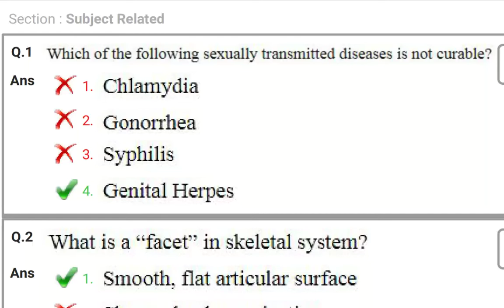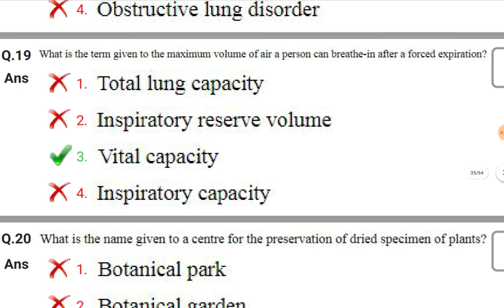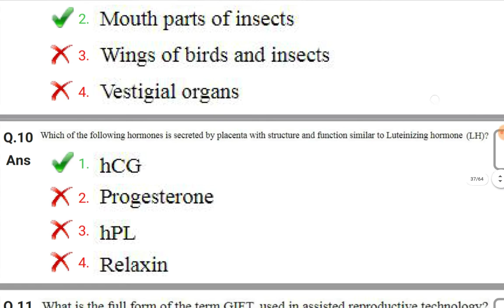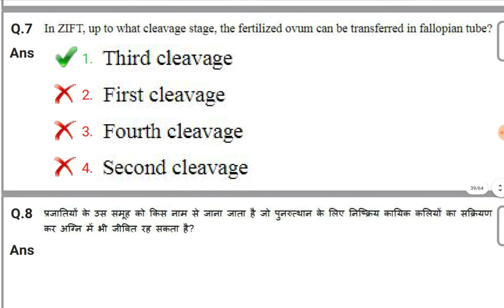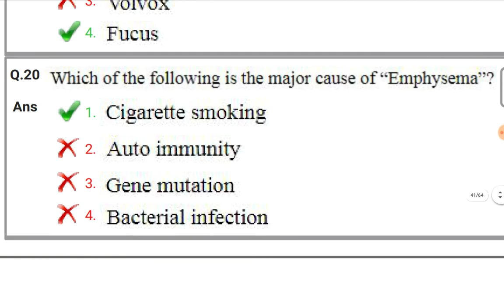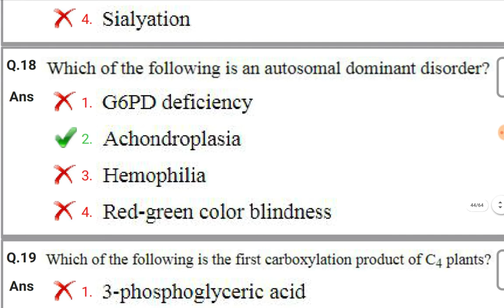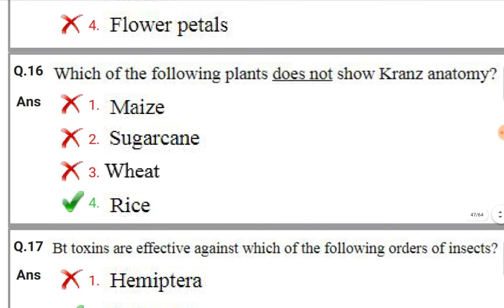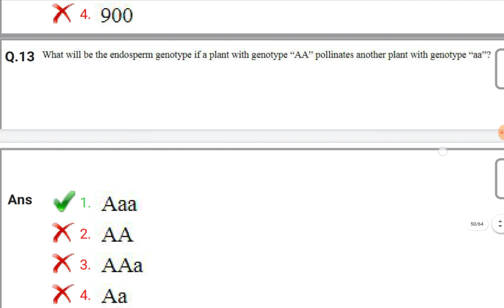DSSSB PGT Biology Paper-2018 Subject Related Questions | part-1 | DSSSB PGT Bio 2018 Online Paper